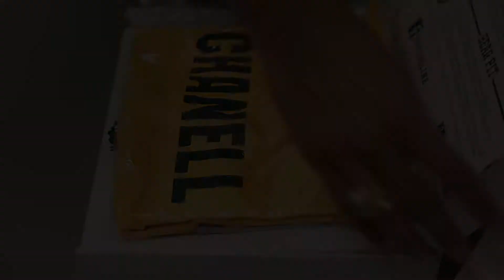Being You at BU: Danny Dominguez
The Baylor University family includes people from all walks of life and backgrounds. With so many individual talents and creative ambitions, each character gives life and lends diversity to Being You at BU.

Senior Danny Dominguez, a marketing/management major from the Houston area and a member of the Baylor Chamber of Commerce, shares about finding his place in the Baylor Line.